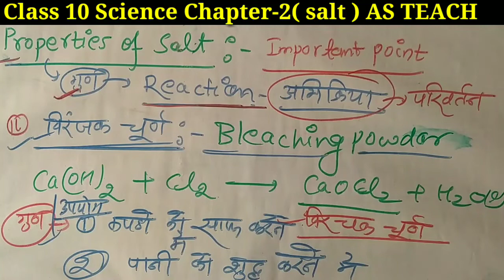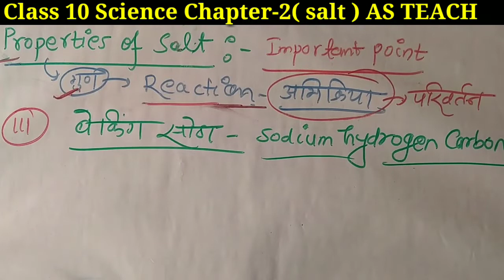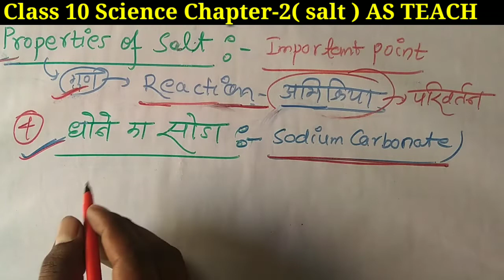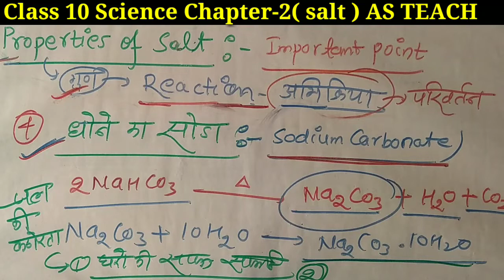acid base and salt class 10 | properties of salt | chapter 2 Science | Part -8 By AS TEACH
About this Video:
Hi Friends aaj hum study karne wale hai class 10  Chapter 2 Acid,Base and Salt
properties of salts class 10 icse,
properties of salt,
properties of salts class 10,
properties of salts class 7,
properties of salt water,
chemical properties of salt,
chemical properties of diazonium
salt,
question answer,
class 10 science chapter 2 notes,
class 10 science chapter 2 ncert,
class 10 science chapter 2 full,
acid base properties of salts,
acid base and salt class 10 in
hindi,
as teach
acid base and salt class 10 icse